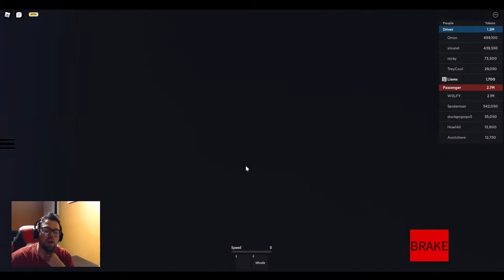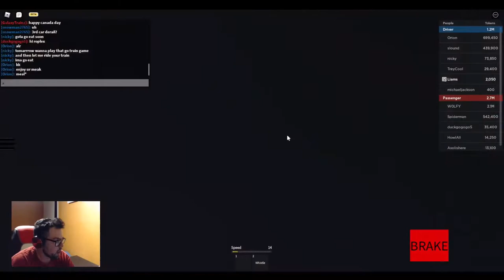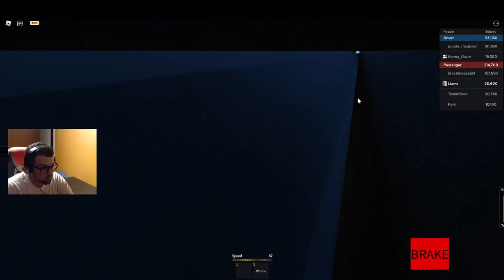Kipling to Kennedy Line 2 [Roblox] LINE 1 TRAIN Unlocked!